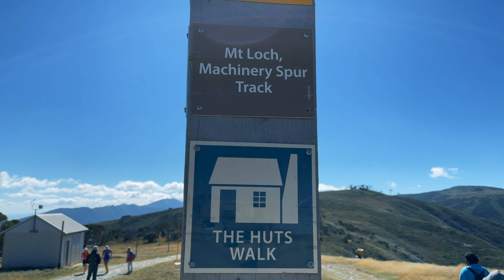Mount Loch | Smoko, Victoria | iPhone 12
We camped at Smoko campground, a quick stroll in Bright to witness the spectacular autumn leaves and did a day hike at Mount Loch to end the day.

Gears
Camera: iPhone 12
Gimbal: DJI Osmo M3
Aerial: DJI Mavic mini

AUDIO (Credits)
Title: Calling Me
Artist: Ooyy